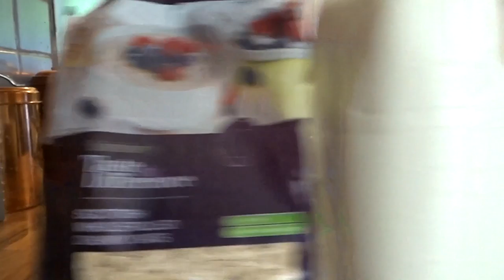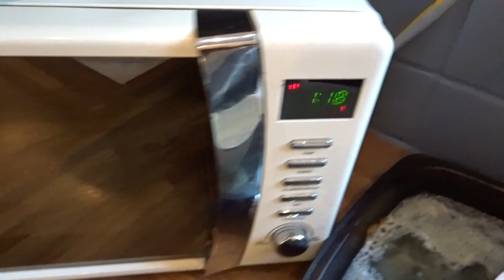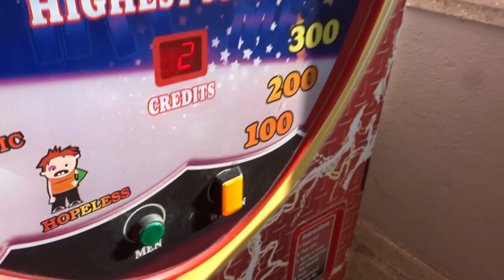THE BEST VIEW EVER!